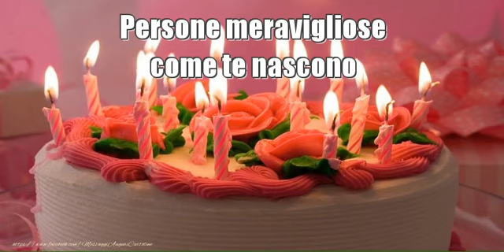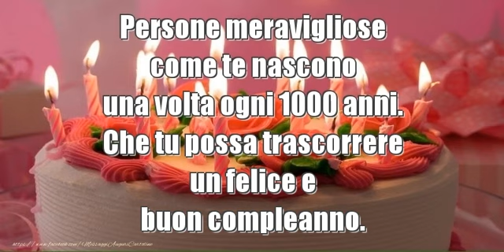Buon compleanno!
Persone meravigliose come te nascono una volta ogni 1000 anni. Che tu possa trascorrere un felice e buon compleanno.